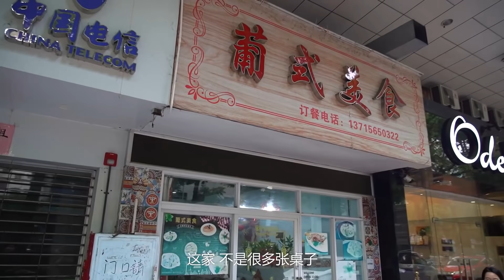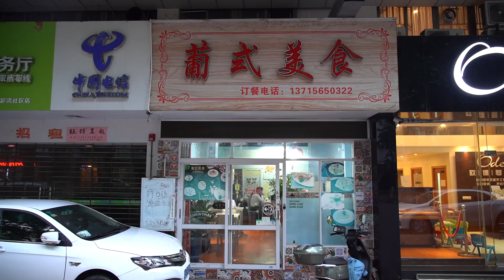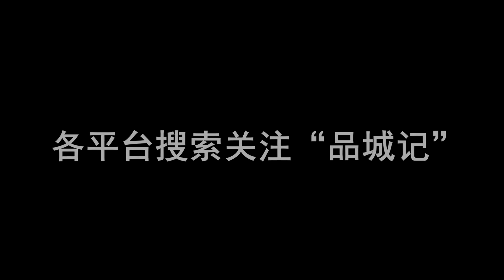超級“佛系”的老闆，超有個性的小店，可惜就要關門不做了！ /葡式美食 【品城記】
超級“佛系”的老闆，超有個性的小店，可惜就要關門不做了！ /葡式美食
廣東省內做葡國菜的餐廳確實不多！
去過澳門的股東，對於葡國菜一定不陌生。但是，在廣東省內，做葡國菜的餐廳還是比較少的。今天我們要去的這家店，就是為數不多主做葡國菜、並且，口碑還不錯的其中一家。它位於中山東區，店面不大，最多也就能坐下20幾個客人，而老闆也是比較“佛系”，從未做過宣傳，也沒有請人幫手，店裡所有的事情包括烹飪，都是他一手包辦；因此，來這裡吃飯，你要做好長時間等待的心理準備。那麼，這兒的出品怎麼樣呢？看看大秋是怎麼評價的吧。對了，據老闆說，他這家店很快就要轉手了，如果看完視頻想試試，記得要趁早！

店鋪名稱：葡式美食
地址：孫文東路138號13卡
人均：45
營業時間：週一至週日 11:00-14:00 17:00-21:00

賬單：
椒鹽蝦——80元
龍利柳——48元
燒雞釀飯——68元
馬介休瑤柱薯蓉——68元
茄汁牛腩——42元
紫蘇豆角——18元
蛋茶5位——40元
總價：364元
吃遍广东
吃鸡！
品城記 探店 中山 葡國菜 葡式美食 西餐 "我們將確保影片內容不涉及任何動物虐待行為，所有食材的取得都符合道德和法律規定。"